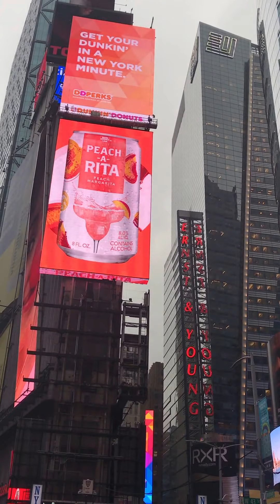Times Square, New York - 04/27, 2017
Times Square today! Hope you enjoy our LIVE video.

by @SnappingNewYork and @Newyorkcityloversnycl